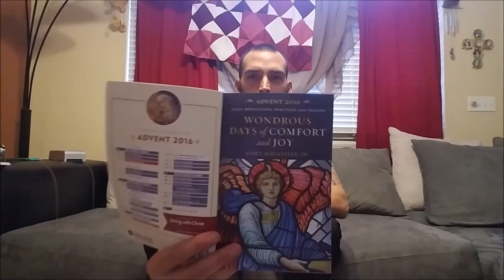Short stories that will change your life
We have read or heard a story that touched us so deeply our life was never the same afterwards. I hope that the stories I share with you in this video will do just that. Motivate you to get up and start completing that to do list or start whatever new journey in your life that you've been struggling to start.

Never give up and know that as long as you don't great things will happen in your life and the lives of those around you.